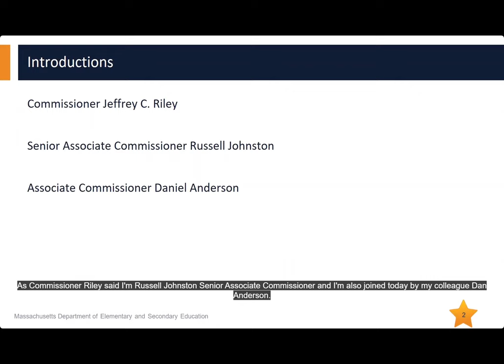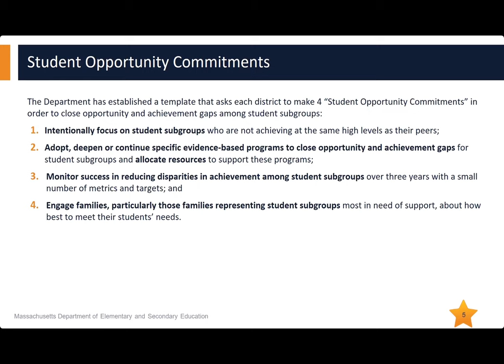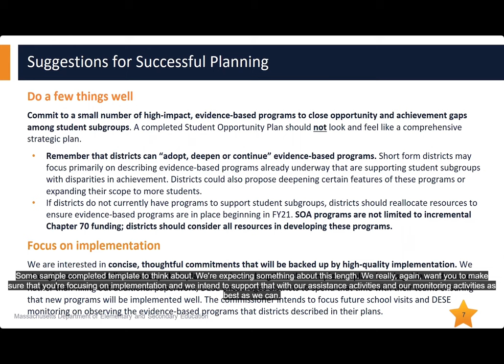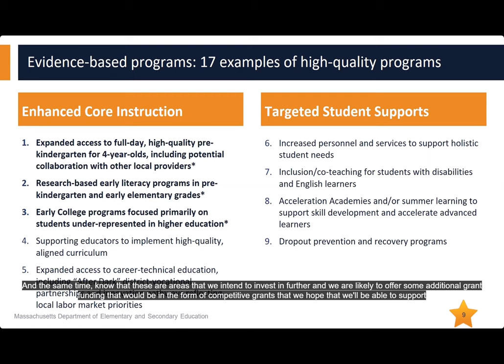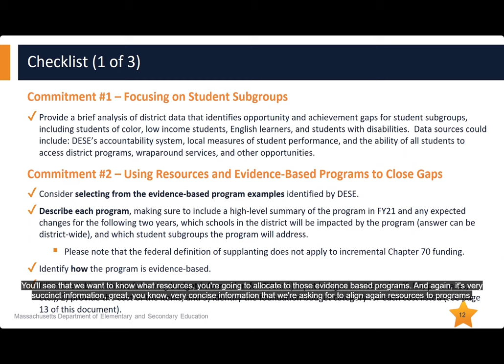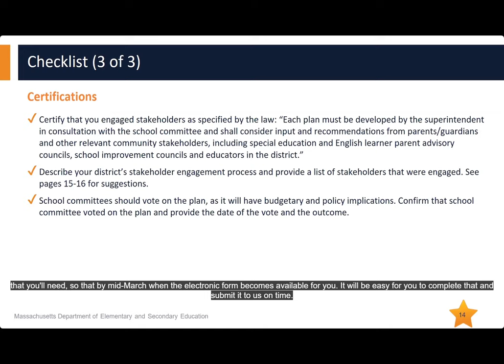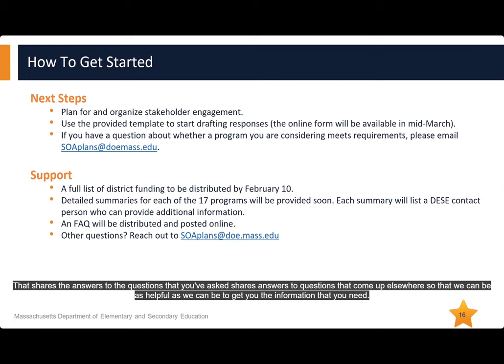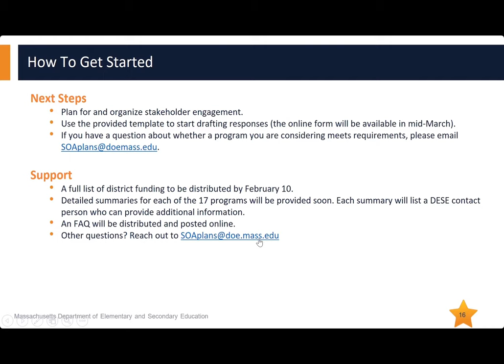Student Opportunity Act Short Form Webinar – February 6, 2020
The Student Opportunity Act (SOA) implements the recommendations of the 2015 Foundation Budget Review Commission and includes other provisions to benefit our public schools. This webinar provides guidance to districts for submitting the required three-year, evidence-based plan to close persistent disparities in achievement among student subgroups.